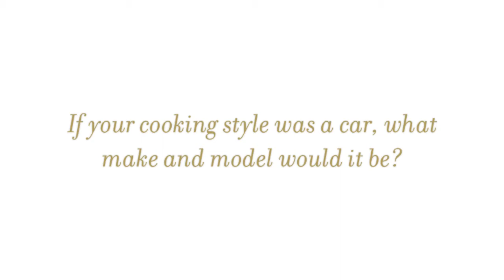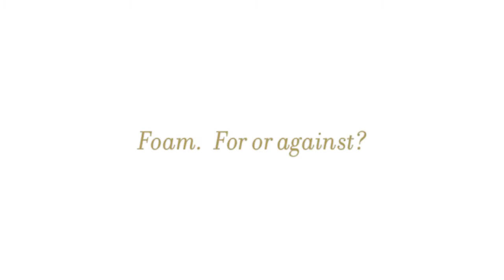Chef Dale Levitski -- Montana Master Chefs 2012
Chef Dale Levitski appeared at The Resort at Paws Up in Montana for Montana Master Chefs 2012.